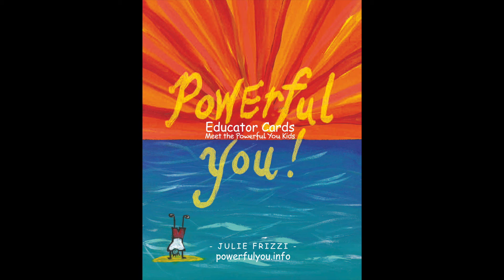M Mannerly Mike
This is an introduction video for lesson M, Mannerly Mike, from Powerful You. After breathing and stretching with Mrs. Frizzi, read Mike’s story and train kids to use the self-talk, "I use manners to show respect.”  Allow students to turn and talk about each of the reflective questions.  Post the skill sign for a gentle reminder and leave a footprint of your lesson.